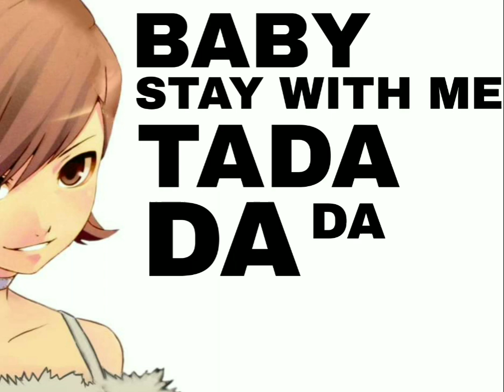Paulownia Mall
I never felt like

All content included within this video is owned by the respective artists.